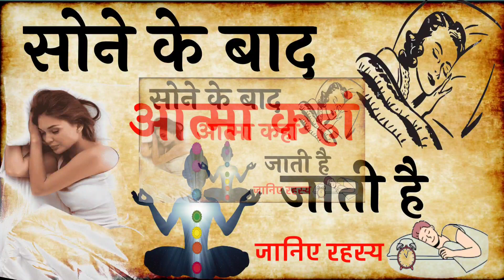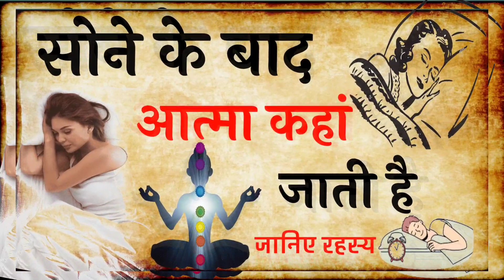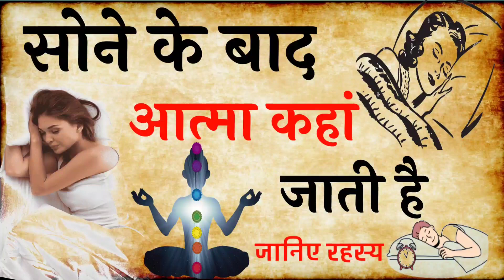सोने के बाद आत्मा कहां जाती है मरने के बाद आत्मा कहां जाती है आत्मा garud puran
मरने के बाद आत्मा कहाँ जाती है?, मरने के बाद आत्मा का क्या होता है, मरने के बाद आत्मा कहाँ जाती है, मृत्यु के बाद आत्मा कितने दिन धरती पर रहती है, सोने के बाद आत्मा कहाँ जाती है, मरने के बाद आत्मा कहां जाती है, मृत्यु के बाद कितने दिनों तक आत्मा घर में रहती है?, आत्मा कहां है मरने के बाद, 13 दिन के बाद आत्मा कहां जाती है, मोक्ष के बाद कहां जाती है, शरीर छोड़ने के बाद आत्मा कहां जाती है।, मृत्यु के बाद आत्मा कहां जाती है, मरने के बाद सबसे पहले कहां जाती है आत्मा